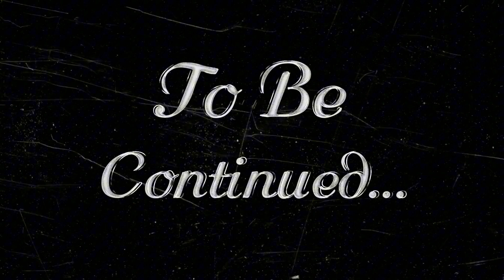Unmasking the past: Childhood traumas, Neglect and Injustices.